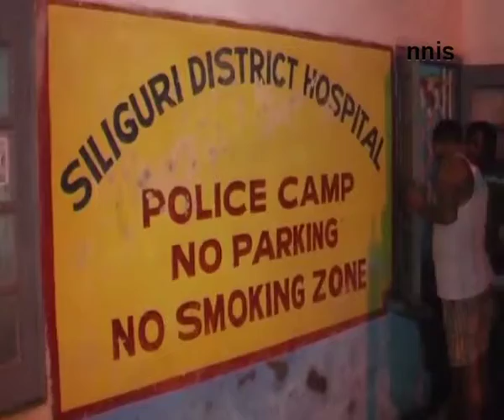Two Policemen Open Fire At Each Other, Suffer Injuries